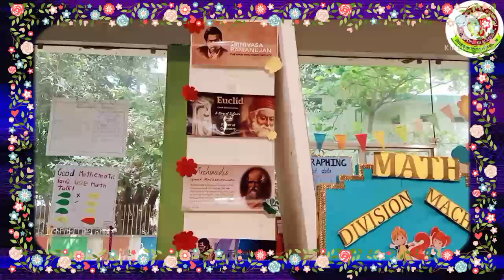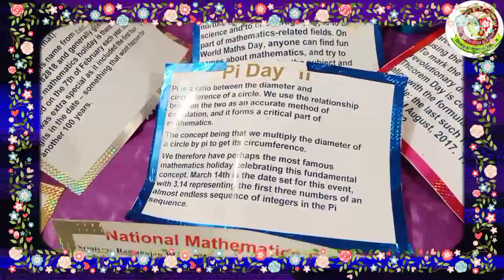Arts and Science Exhibition 2021-2022 (Department of Mathematics)